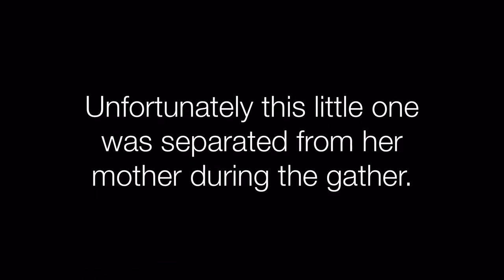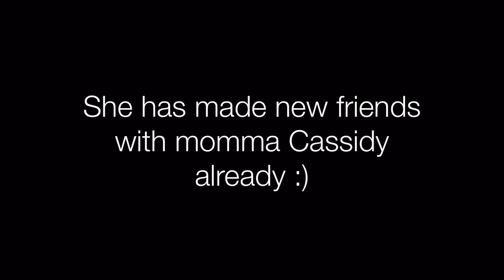BLM Mustang Adoption: Miss Independence Arrives At The Wild West Mustang Ranch!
This 2 month old BLM Mustang Filly was separated from her Wild Mustang herd during the Conger Mountain Wild Horse gather. Today she begins her new journey at The Wild West Mustang Ranch.

Get UNLIMITED ACCESS to exclusive videos, tips and tricks for beginners to advanced horse trainers in West’s Online Horse Training Course – Science Based Horsemanship:

Now you can discover how to train your horse with natural horsemanship the easy way – using the power of science and the horse’s natural brain chemistry. When you work with the equine brain, you form lasting training relationships, making liberty and natural horse training easier, faster and safer for you and your horse.

△ Get Hours Of Horse Training Videos + More Added Every Month
△ Learn Groundwork Exercises, Roundpen, Liberty Lessons And Much More
△ Unlock Your Horses Mind To Learn Faster And Easier
△ Restart And TuneUp Older Horses By Finding And Fixing Problem Areas
△ Start Colts And Young Horses With Natural Horsemanship – On Steroids
△ Works On All Horse Breeds – From Arabs To Quarter Horses, Appaloosas To Wild Mustangs

WANT FREE CONTENT?
We also have provide a FREE Docuseries, where we highlight a common horse training problem and post a free training tip video, which is available for one week.

West Taylor is a renowned BLM Mustang Trainer, who has worked on a variety of major Wild horse film projects and worked with various veteran groups and special education programs using his unique approach to training wild horses to be calm, steady and reliable trail horses, working horses and equine therapy horses.